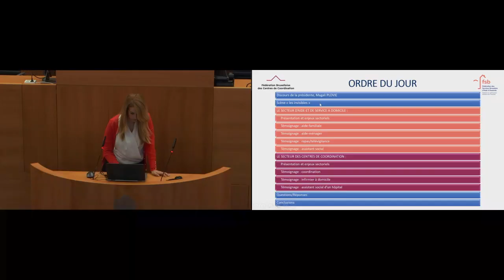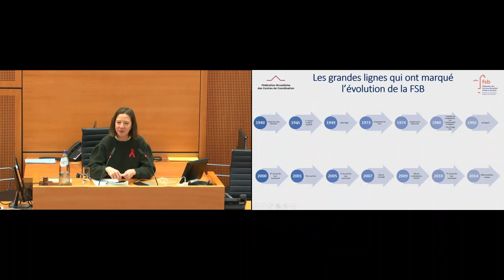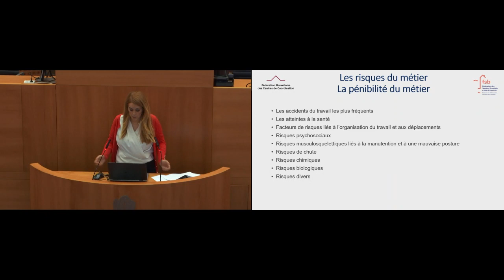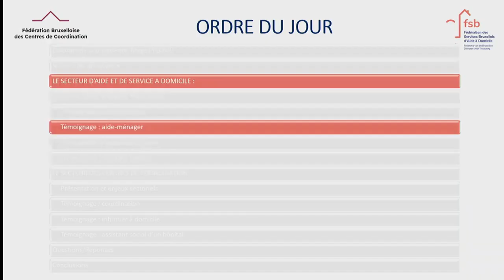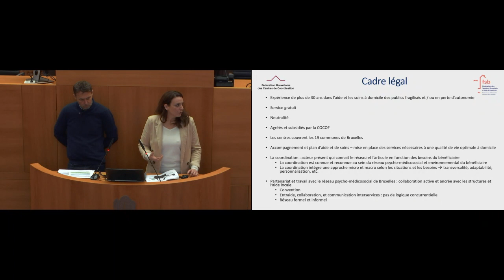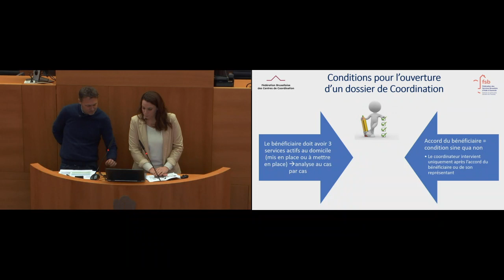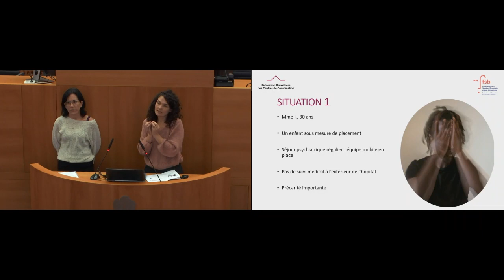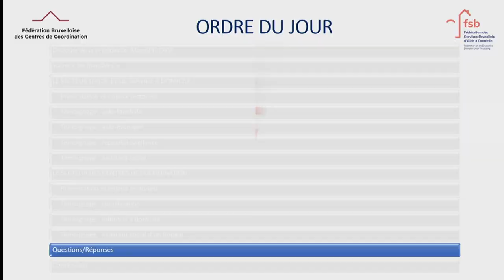01/12/22 Jeudi de l'Hémicycle - L'aide à domicile et les centres de coordination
La matinée sera consacrée aux secteurs de l’aide à domicile et des centres de coordination.
Les Fédérations prendront la parole pour aborder leurs enjeux sectoriels.

9h30 - 9h45 : discours de la présidente, Magali Plovie
9h45 - 10h15 : scène  "les invisibles"
10h15 - 12h :
Le secteur d’aide et de service à domicile : présentation et enjeux sectoriels + chiffres d’activité
→ Témoignage : aide-familiale
→ Témoignage : aide-ménager/repas/télévigilance
→ Témoignage : assistant social
Le secteur des centres de Coordination : présentation et enjeux sectoriels + chiffres d’activité
→ Témoignage : coordination
→ Témoignage : aide-soignant et infirmier à domicile
→ Témoignage : assistant social d’un hôpital
Questions et réponses
Conclusions